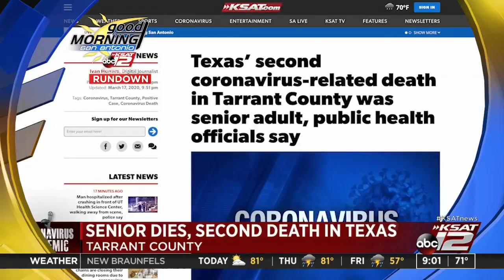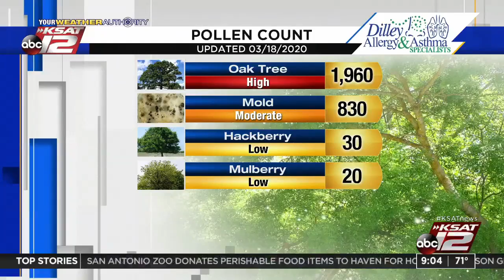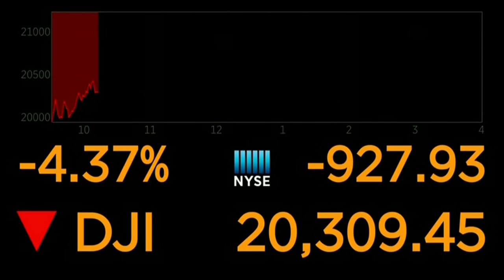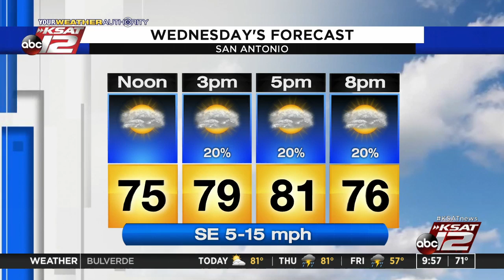GMSA at 9 a.m. : Mar 18, 2020